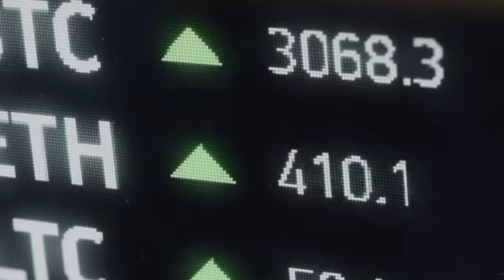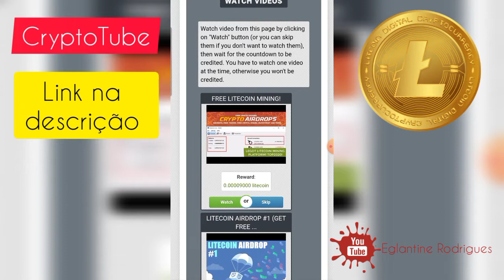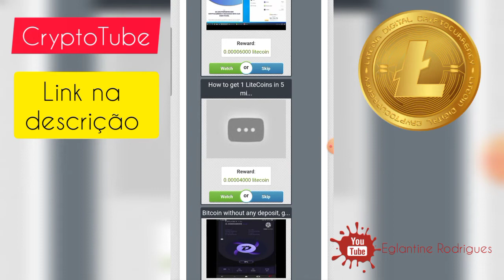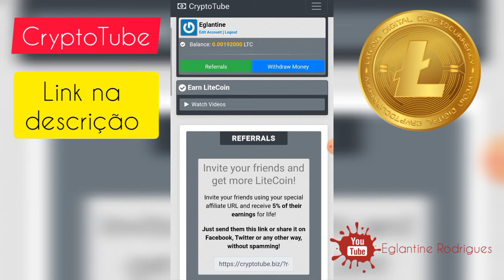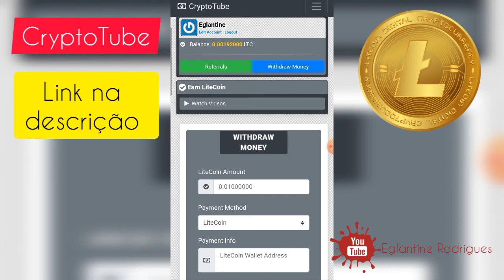Ganhe litoshis assistindo vídeos • CryptoTube • Pagando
Olá pessoal,

Assistindo vídeos do YouTube e ganhando litoshis. Com a CryptoTube isso é possível.

Vamos aproveitar que a plataforma é nova e, por enquanto, está pagando!

🔶Obrigada pela sua participação